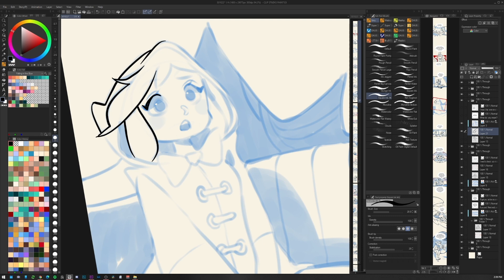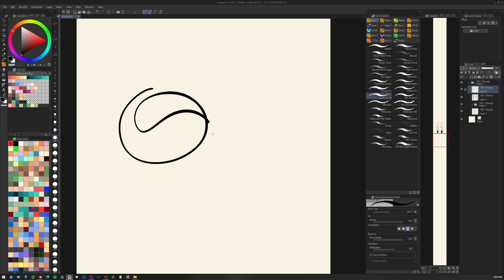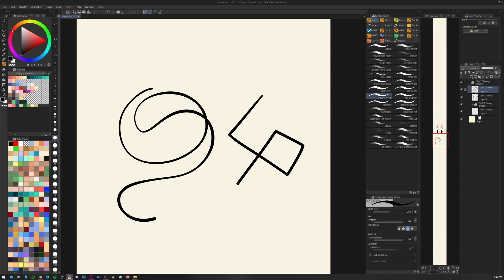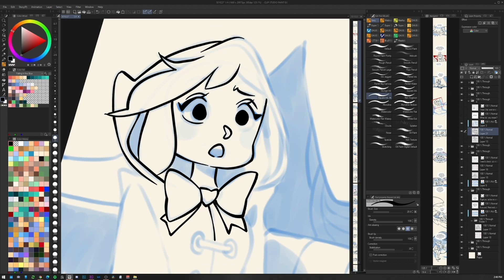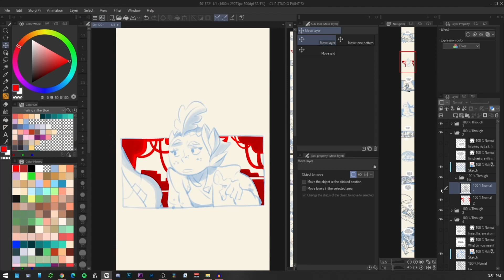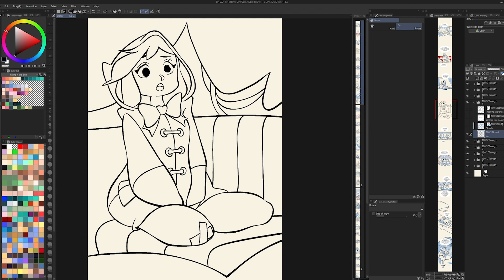How to ink webtoons like a PRO! | SimzArt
In this new series on how to create webtoons by comic artist SimzArt, learn how to ink your webcomic efficiently and cleanly using Clip Studio Paint!